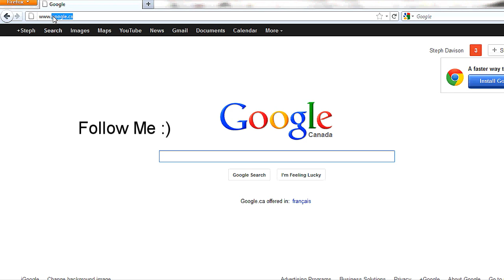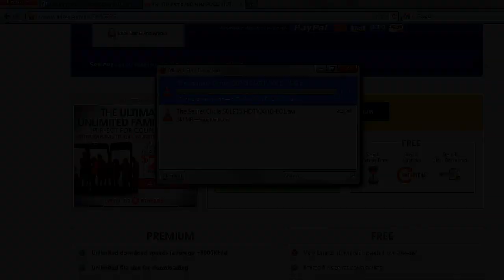How to Download ANY TV SHOW EPISODES FREE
Here is a tutorial for downloading episodes, this is what i use to download my episodes, i've gotten many questions on where/how i get me clips so here it is. But be warned there are people who post false links, just follow me & you should be fine.

Please guys leave me some ideas for tutorials here;